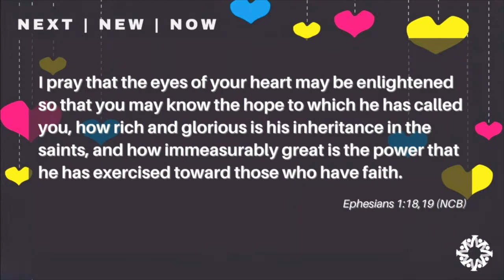Vallejo Drive SDA Church | 3.9.24 | Next, New, Now: "Windfall" | Pastor Terry Benson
What would you do if you won $10 million or if you discovered a treasure of gold bars? Would you spend it, invest it, hide it? Maybe quit your job and go on a worldwide cruise?

This Sabbath we recount a story about four disease-ridden outcasts who come upon the greatest windfall of their lives. How they handled their unexpected wealth can reveal something to us about the extravagant value of the Gospel of Jesus Christ.

Join us at 11:00 Sabbath morning for a great worship time and a good story about good news.